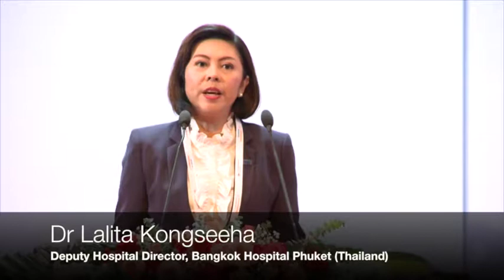HMA2019 Plenary Session: Dr Lalita Kongseeha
Dr. Lalita Kongseeha, Deputy Hospital Director, Bangkok Hospital Phuket, joined the plenary panel on 12 September 2019 to discuss how cost-cutting in health systems impacts hospital services without compromising the quality of care.